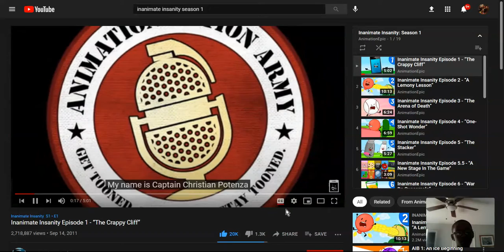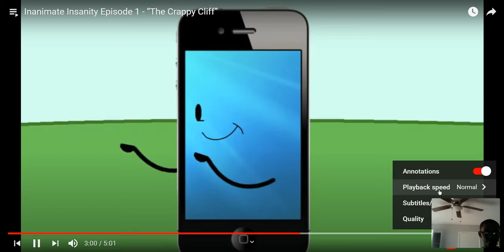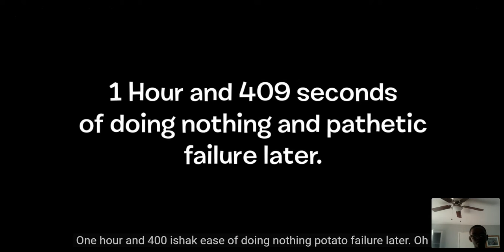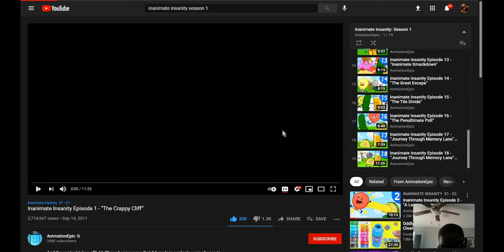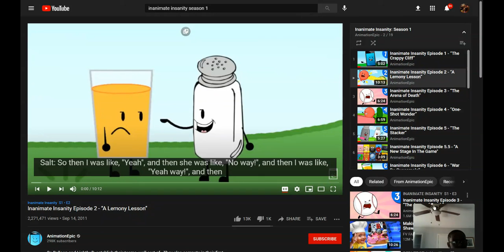Final time I have to record this please!!! (Inanimate Insanity The Crappy Cliff) Reaction Video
So I finally got it uploaded in a way and this is inanimate insanity. It's a show from 2011! It's like bfdi.. accept it has badder quality sorta but it's interesting so far due to the fact this episode of this show includes elephant feces so yeah!